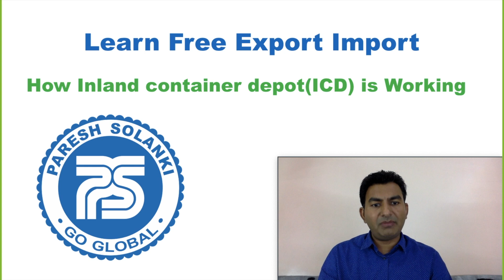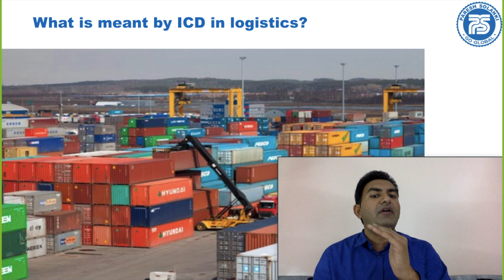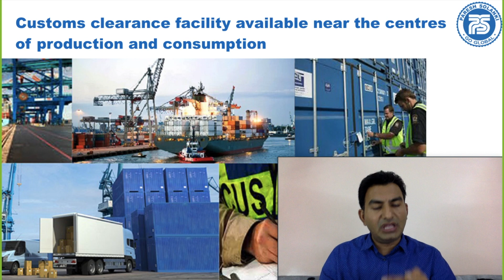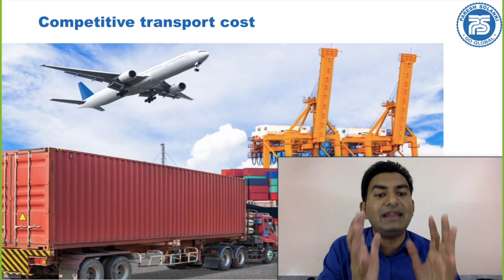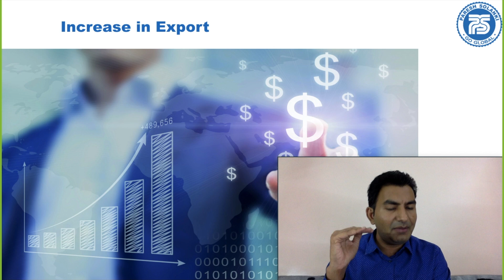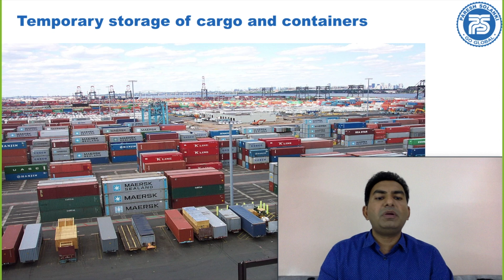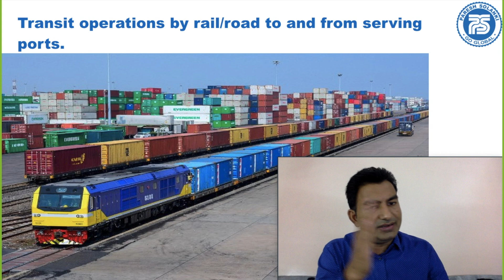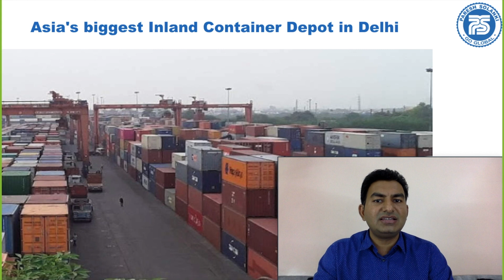How ICD (Inland Container Depots) is Working ? | Use ICD save money by Paresh Solanki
Inland Container Depots, otherwise known as ICDs, are dry ports equipped for handling and temporary storage of containerized cargo as well as empties. This means that hinterland customers can receive port services more conveniently closer to their premises.

In this Series  HOW TO START EXPORT IMPORT BUSINESS learn about How to Inland Container Depots.